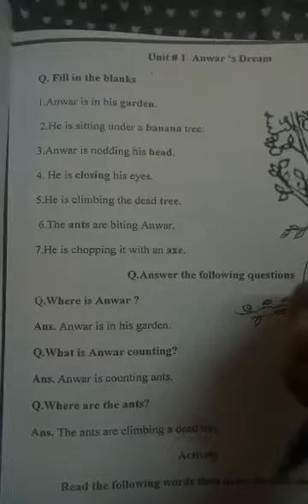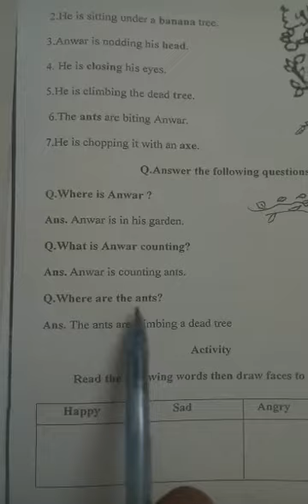May 18, 2020